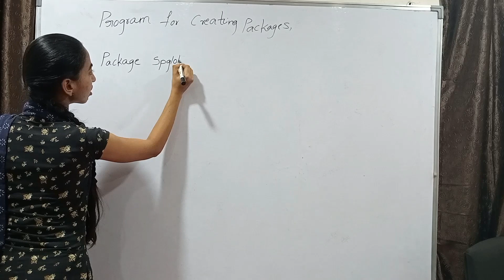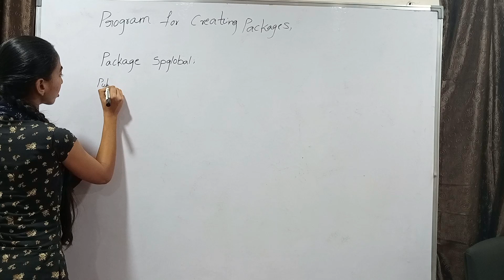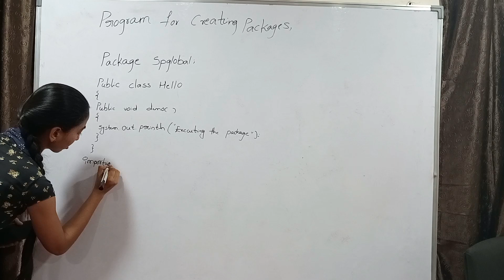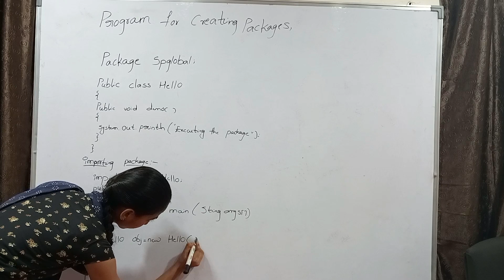Fresher Java Mock Interview | Technical Round | Interview on Core Java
Hello everyone this is SP Global Solution we are providing training & 100% placement.